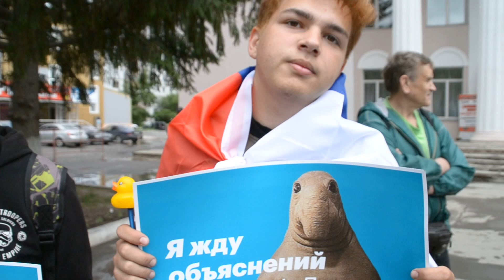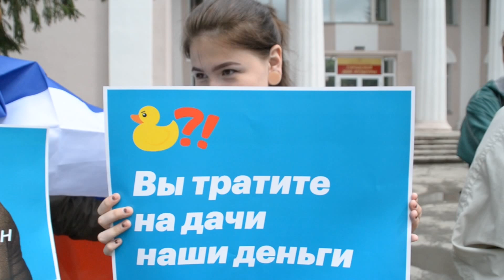Школьники Бердска вышли на митинг против коррупции 12 июня